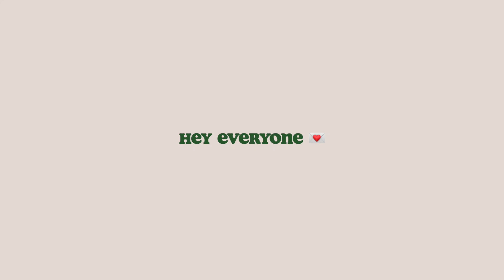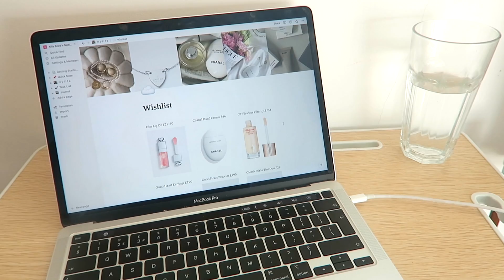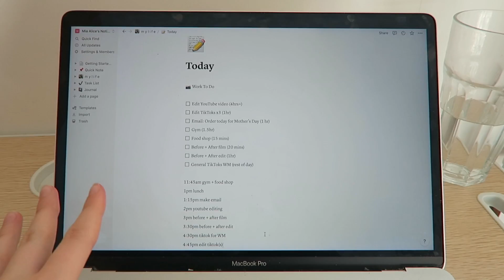a week in my life vlog 💌 placement, health + fitness, london show, bath fight night !! 🥊 vlog 033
super fun weekly vlog !! 📝 london internship, 🎓 placement tutor meetings, gym, weekly food shop + food haul, planning + organising, ⛅️ walks in hampstead heath, seeing mamma mia on the west end !!

🌙 Student Budgeting Guide PRINTABLE - worksheets, tips, affirmations for attracting financial abundance!

🌙 Self Love Workbook PRINTABLE worksheets + GUIDE for loving yourself + overcoming insecurity

camera: canon powershot g7x mark ii + canon m50